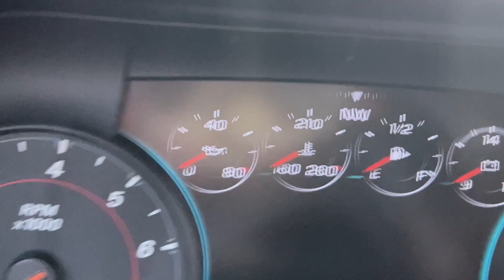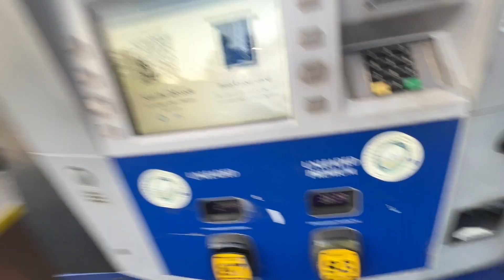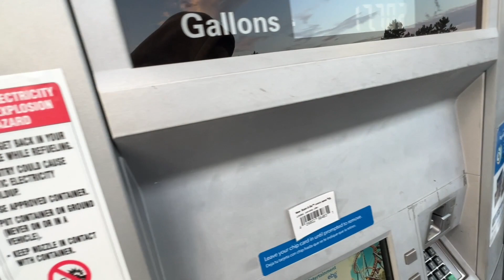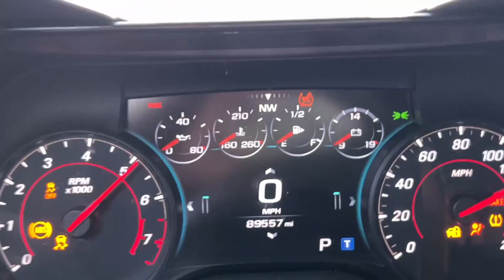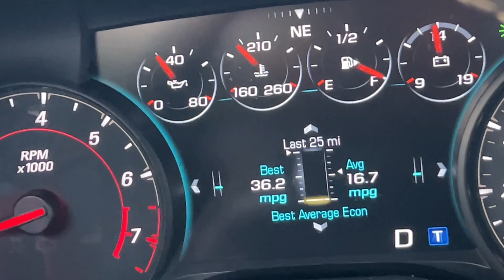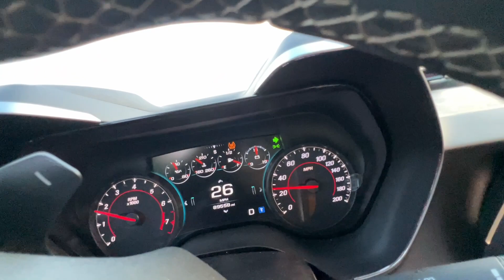HOW MUCH IT COST TO FILL UP A CAMARO SS IN 2023! + POV Drive!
Comment what next video should be!!